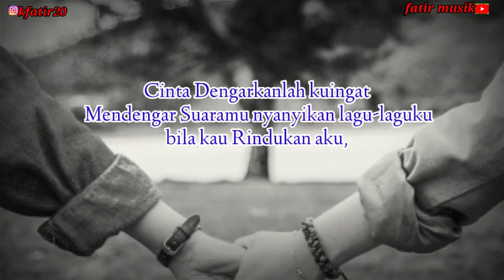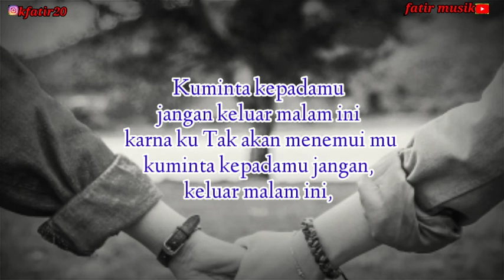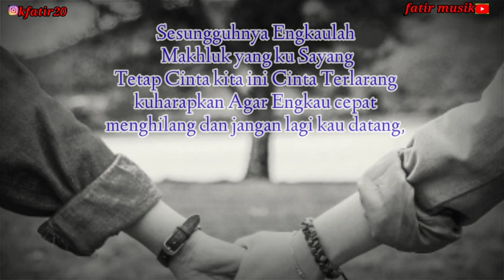Kangen band Cinta Terlarang -[lirik